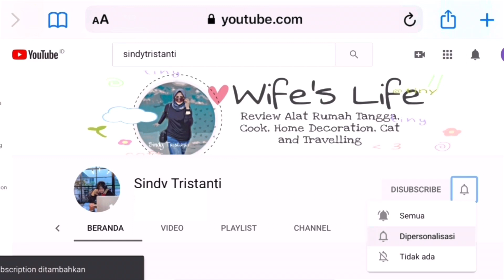KEBUN BUNGA MATAHARI VIRAL DI MOJOKERTO | Ini dia RUTE Dan Situasi terkini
🌸🌸 Assalamualaikum...🌸🌸

Hai hai hai youtube...
Balik lagi di chanel youtube aku...

Videoku kali ini, aku share video tentang kebun bunga matahari yang lagi viral di mojokerto. seperti apa sih situasi nya? tonton sampai akhir yaa...

Semoga bermanfaat.. 😁

Mohon maaf apabila ada salah kata 🙏

Insyaallah video baru setiap Senin Rabu Sabtu ❤️❤️❤️

🌸🌸Wasalammualaikum...🌸🌸

*Video Record By : iphone 12 pro max
*Editing                   : iMoovie / VLLO
*Thumbnail            : PicsArt